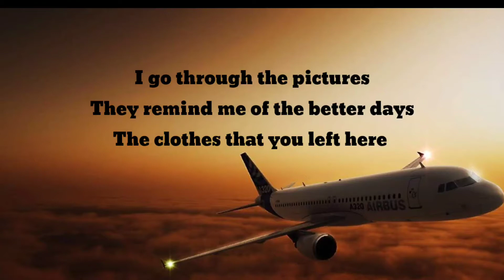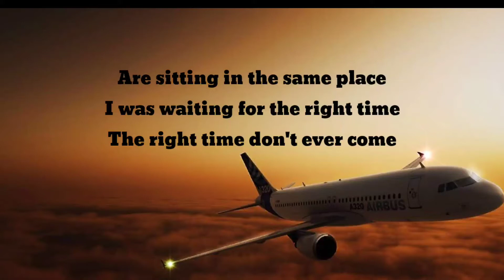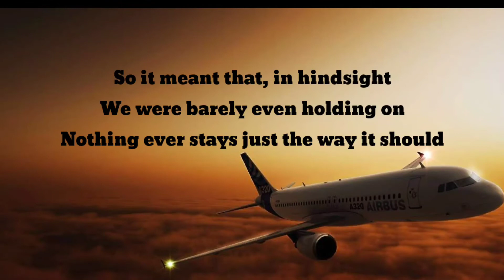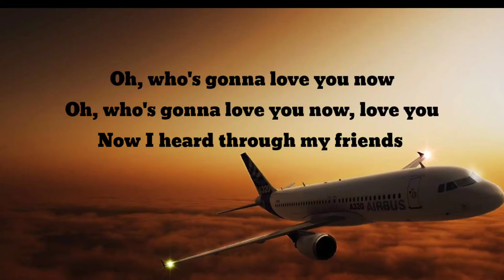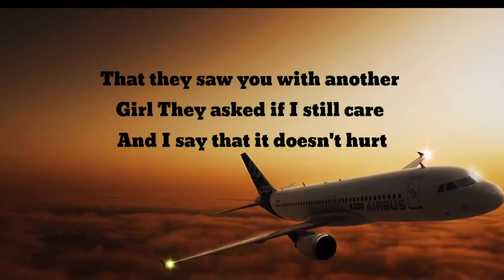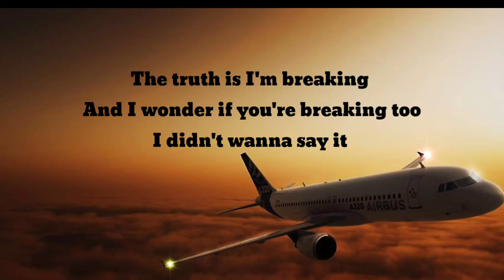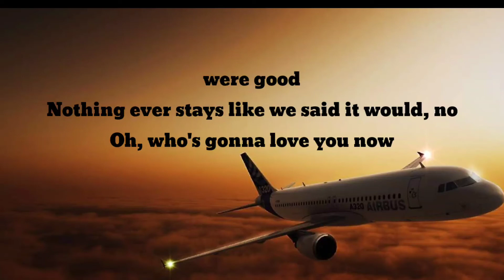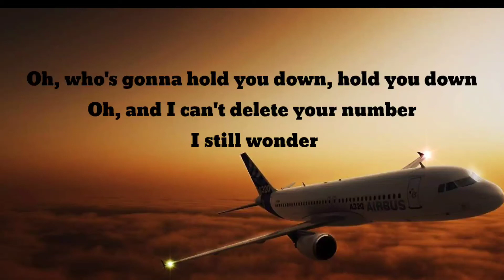Cash Cash- Love you now(lyrics)